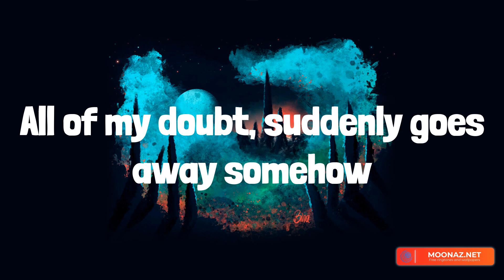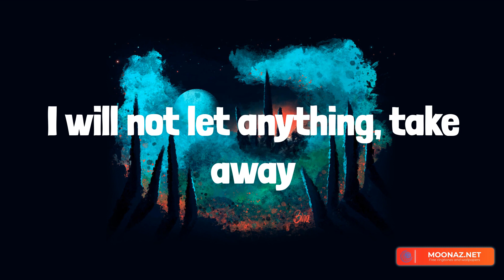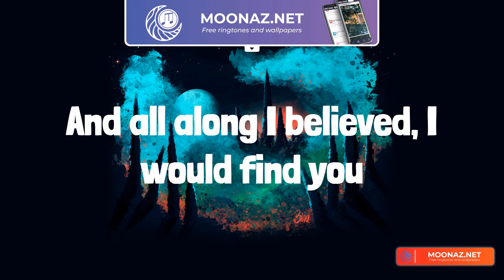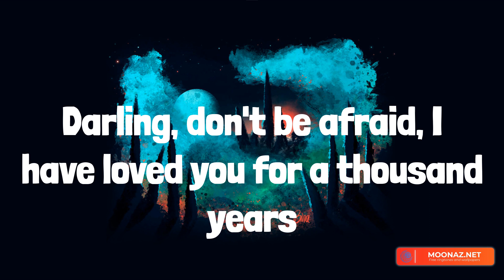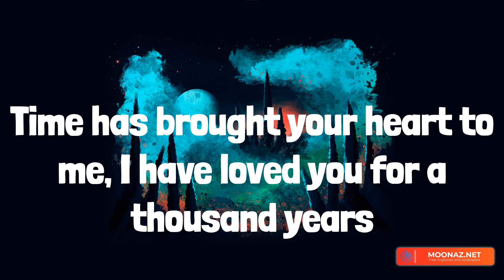A Thousand Years - Christina Perri || TimeToLyrics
Christina Perri, Justin Bieber, Taylor Swift, Miley Cyrus, A Thousand Years, Ghost, Enchanted (Taylor's Version), Angels Like You, A Thousand Years Christina Perri lyrics